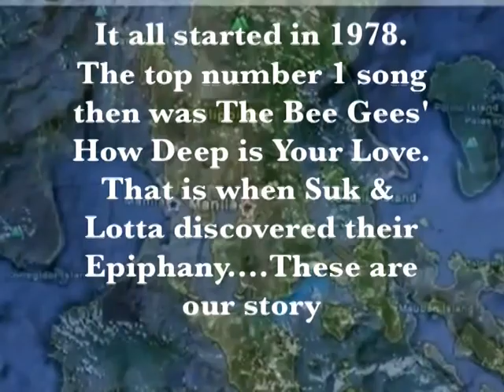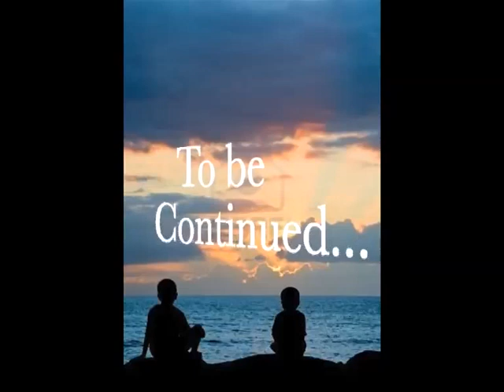SUK & LOTTA EPISODE 1 The Story so far........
The Short Story of Suk & Lotta - Dedicated to all of our friends & lovers